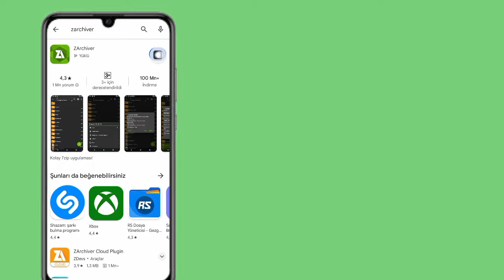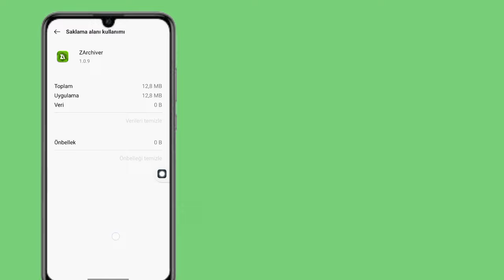Tüm dosya sorunları sorunu nasıl düzeltilir? zarchiver veri dosyası sorunu herhangi bir Android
Tüm dosya sorunları sorunu nasıl düzeltilir?  zarchiver veri dosyası sorunu herhangi bir Android cihazını düzeltir (Tüm Cihazlarda %100 Çalışıyor).

 Senin Quire'ın ⬇️⬇️⬇️⬇️⬇️⬇️
 fortnite bir dosya bozulması nasıl düzeltilir
 dosya erişim hatası oluştu nasıl düzeltilir
 açılmayan bir dosya nasıl düzeltilir
 epik oyunlar oluştu dosya erişim hatası nasıl düzeltilir
 dosya dolabı kilidi nasıl düzeltilir
 dosya dolabı çekmecesi nasıl düzeltilir
 bozuk bir dosya nasıl düzeltilir
 bir dosyanın g/ç hatası nasıl düzeltilir
 illustrator'da oluşan bir dosya giriş/çıkış hatası nasıl düzeltilir
 düzeltme zarchiver'da bu klasörü kullanamıyor
 düzeltme işlemi hatalarla tamamlandı
 düzeltme erişimi reddedildi zarchiver
 android 14'te dosya kopyalama Peste sorunu
 zarchiver veri dosyası sorunu android 13
 zarchiver veri dosyası sorunu android 12
 zarchiver'ın tüm sorunları düzeltildi
 düzeltme bu klasörü Shizuka'da kullanamıyor

zarchiver-data-file-problem#1k-creator